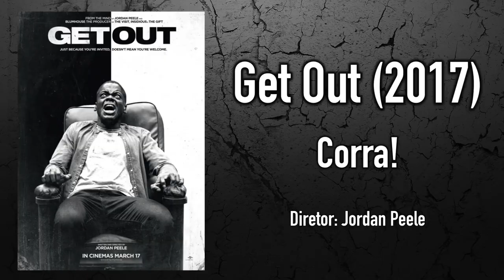Corra! (2017) - Crítica Rápida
▶ Crítica Rápida (Sem Spoilers)
▶ Filme: Get Out
▶ Título Nacional: Corra!
▶ Ano: 2017